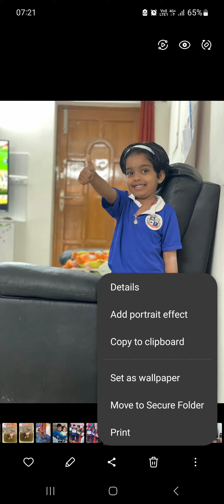How to Blur Background Images Mobile Phone in Tamil | Blur Background Photo Editing in Tamil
Best Youtube Mic
Best Laptop
Best Mobile
Best Youtube Stand
Best Wireless Mic
Best Camera